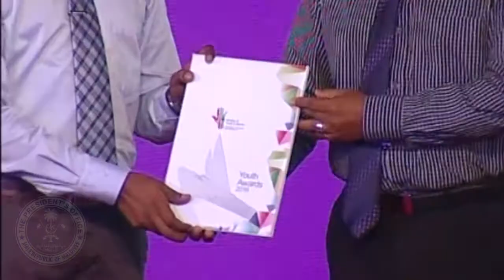Youth Award 2016